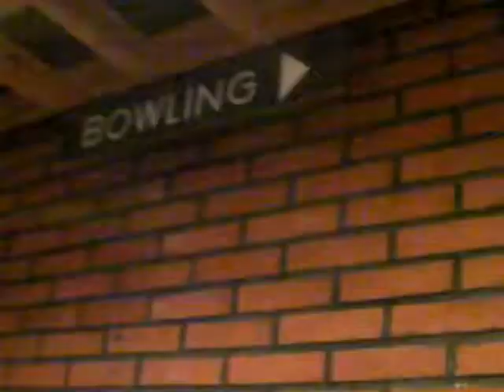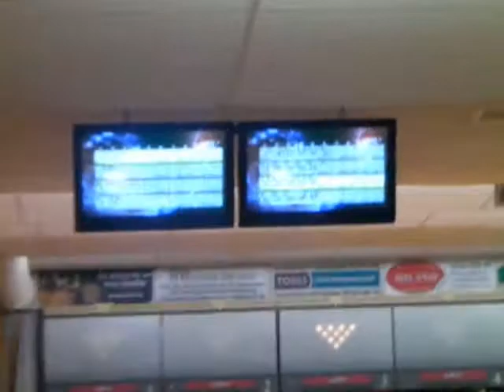Bowling masters??? (2010.03.06 Saturday)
Vi suger på bowling xD men ja, det var typ kul ändå ;P